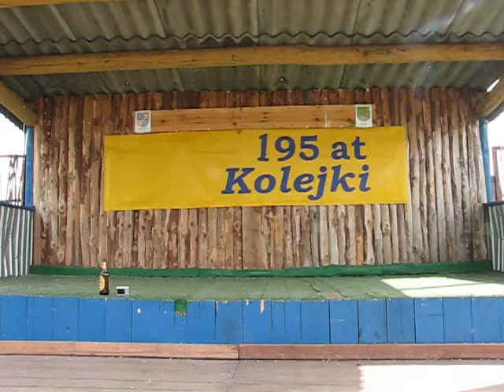[2012060910][JKD] "Kac-Euro Umianowice", czyli pracowity weekend na wąskotorowej stacji węzłowej ;-)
Dawno nie było nic z Umianowickiej sielanki, a patrząc w archiwum trafiłem na taki oto sympatyczny (mam nadzieję) filmik w sam raz na niedzielny wieczór. Zapraszam zatem do umianowickiego zielonego ładu sprzed 12 lat... kto by pamiętał, że wczoraj dzięki młodemu Robercikowi zremisowaliśmy z Grecją mecz otwarcia Euro 2012 1:1 !!! :D